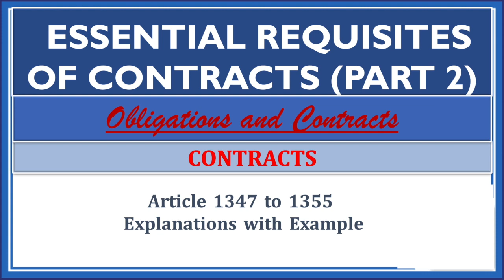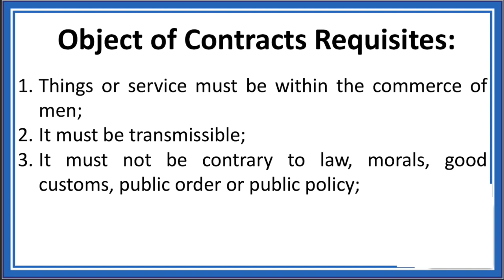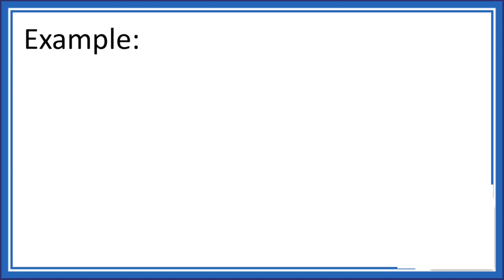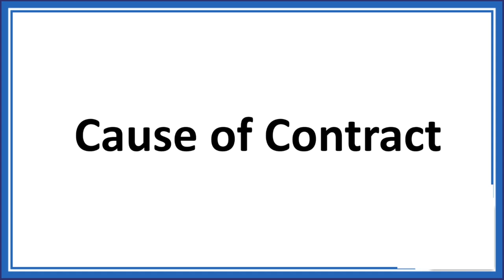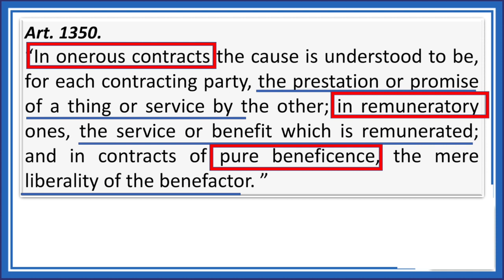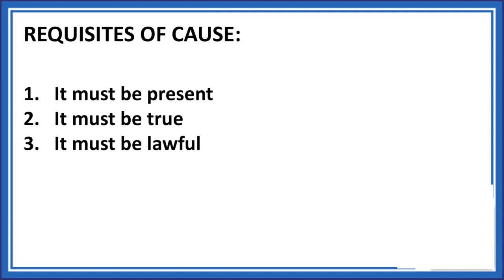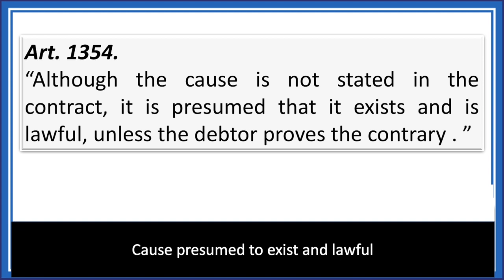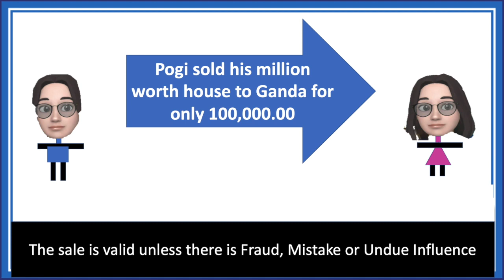Essential Requisites of Contracts - Part 2. Article 1247 to 1355. Obligations and Contracts.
Essential Requisites of Contracts - Part 2. Article 1247 to Article 1355. Obligations and Contracts.

Reference:
Hector S. De Leon and Hector M. De Leon, Jr. The Law on Obligations and Contracts. Manila Philippines.
Edgardo L. Paras. Civil Code of the Philippines. Annotated. Volume IV.  Manila, Philippines
San Beda College of Law. Civil Law. Memory Aid. Manila, Philippines.